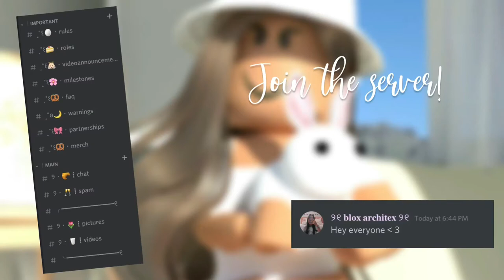Bloxburg Roleplay || my first driving lesson in ROBLOX BLOXBURG || blox architex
୨୧˚𝐨𝐩𝐞𝐧 𝐦𝐞!
ₒ

ₒ
Thank you so much for 800 subs! (we are getting closer and closer to 1k everyday and i cant thank you all enough for that ily all so much!)   To become the ultimate architex angel, you can go ahead and buy my roblox merch! click this
I have all my socials linked below as well as any info you want to know! (thank you for taking the time to begin ready through my description box) I HAVE NEW ROBLOX CLOTHING! -availiable to buy on my roblox group-

ₒ

୨୧𝐬𝐨𝐜𝐢𝐚𝐥𝐬.
| 𝐝𝐢𝐬𝐜𝐨𝐫𝐝 (creds to lxnxria for helping!)
ₒ

୨୧FAQ

A:𝐢 𝐚𝐦 𝐜𝐮𝐫𝐫𝐞𝐧𝐭𝐥𝐲 𝐮𝐧𝐚𝐛𝐥𝐞 𝐭𝐨 𝐭𝐚𝐤𝐞 𝐫𝐞𝐪𝐮𝐞𝐬𝐭𝐬 𝐛𝐮𝐭 𝐢𝐥𝐥 𝐧𝐨𝐭𝐢𝐟𝐲 𝐰𝐡𝐞𝐧 𝐢 𝐚𝐦 :)

Q: can i be in a video/how can i be in one of your videos?
A: 𝐢 𝐚𝐥𝐰𝐚𝐲𝐬 𝐦𝐞𝐧𝐭𝐢𝐨𝐧 𝐰𝐡𝐞𝐧 𝐢 𝐧𝐞𝐞𝐝 𝐡𝐞𝐥𝐩𝐞𝐫𝐬 𝐨𝐧 𝐦𝐲 𝐝𝐢𝐬𝐜𝐨𝐫𝐝 𝐬𝐞𝐫𝐯𝐞𝐫 𝐬𝐨 𝐦𝐚𝐤𝐞 𝐬𝐮𝐫𝐞 𝐭𝐨 𝐣𝐨𝐢𝐧 (𝐥𝐢𝐧𝐤 𝐚𝐛𝐨𝐯𝐞) 𝐭𝐨 𝐤𝐧𝐨𝐰 𝐡𝐨𝐰 𝐲𝐨𝐮 𝐜𝐚𝐧 𝐩𝐚𝐫𝐭𝐢𝐜𝐢𝐩𝐚𝐭𝐞!

Q: What do you use to edit, rec and what computer do you have?
A:𝐢 𝐮𝐬𝐞 𝐢𝐦𝐨𝐯𝐢𝐞 𝐟𝐨𝐫 𝐞𝐝𝐢𝐭𝐢𝐧𝐠, 𝐪𝐮𝐢𝐜𝐤 𝐭𝐢𝐦𝐞 𝐩𝐥𝐚𝐲𝐞𝐫 𝐭𝐨 𝐫𝐞𝐜𝐨𝐫𝐝 𝐰𝐢𝐭𝐡 𝐚𝐧𝐝 𝐢 𝐡𝐚𝐯𝐞 𝐚𝐧 𝐢𝐦𝐚𝐜 𝐰𝐡𝐢𝐜𝐡 𝐢 𝐮𝐬𝐞 𝐭𝐨 𝐫𝐞𝐜 𝐚𝐧𝐝 𝐞𝐝𝐢𝐭 𝐚𝐥𝐥 𝐨𝐟 𝐦𝐲 𝐯𝐢𝐝𝐞𝐨𝐬 :𝐃

Q: can you accept my friend request on roblox?
A:𝐮𝐧𝐟𝐨𝐫𝐭𝐮𝐧𝐚𝐭𝐞𝐥𝐲, 𝐢 𝐜𝐚𝐧𝐭. 𝐢 𝐰𝐢𝐬𝐡 𝐢 𝐜𝐨𝐮𝐥𝐝 𝐛𝐮𝐭 𝐭𝐡𝐞𝐫𝐞 𝐢𝐬 𝐚 𝐥𝐢𝐦𝐢𝐭 𝐚𝐧𝐝 𝐢𝐭 𝐰𝐨𝐮𝐥𝐝𝐧𝐭 𝐛𝐞 𝐟𝐚𝐢𝐫 𝐟𝐨𝐫 𝐚𝐥𝐥 𝐨𝐟 𝐲𝐨𝐮, 𝐭𝐡𝐢𝐬 𝐢𝐬 𝐰𝐡𝐲 𝐢 𝐨𝐧𝐥𝐲 𝐚𝐜𝐜𝐞𝐩𝐭 𝐟𝐫𝐢𝐞𝐧𝐝𝐬 𝐟𝐫𝐨𝐦 𝐟𝐚𝐦𝐢𝐥𝐲 𝐚𝐧𝐝 𝐜𝐥𝐨𝐬𝐞 𝐟𝐫𝐢𝐞𝐧𝐝𝐬.

Q: can you make me a (free) gfx
A: 𝐝𝐮𝐞 𝐭𝐨 𝐭𝐢𝐦𝐞, 𝐚𝐧𝐝 𝐭𝐡𝐞 𝐚𝐦𝐨𝐮𝐧𝐭 𝐨𝐟 𝐫𝐞𝐪𝐮𝐞𝐬𝐭𝐬 𝐢 𝐰𝐨𝐮𝐥𝐝 𝐞𝐧𝐝 𝐮𝐩 𝐠𝐞𝐭𝐭𝐢𝐧𝐠, 𝐢𝐭 𝐰𝐨𝐮𝐥𝐝𝐧𝐭 𝐛𝐞 𝐟𝐚𝐢𝐫 𝐟𝐨𝐫 𝐚𝐥𝐥 𝐨𝐟 𝐲𝐨𝐮 𝐨𝐫 𝐟𝐨𝐫 𝐦𝐞 𝐨𝐟 𝐭𝐡𝐚𝐭 𝐦𝐚𝐭𝐭𝐞𝐫. 𝐠𝐟𝐱 𝐭𝐚𝐤𝐞𝐬 𝐦𝐞 𝐚 𝐥𝐨𝐧𝐠 𝐭𝐢𝐦𝐞 𝐚𝐧𝐝 𝐚𝐥𝐨𝐭 𝐨𝐟 𝐞𝐟𝐟𝐨𝐫𝐭 𝐚𝐫𝐞 𝐩𝐮𝐭 𝐢𝐧𝐭𝐨 𝐭𝐡𝐞𝐦.